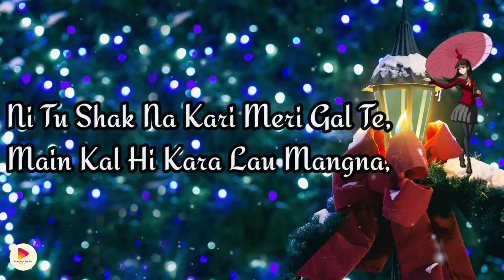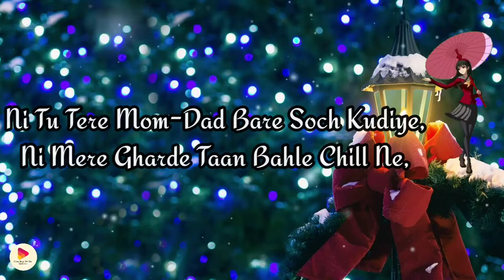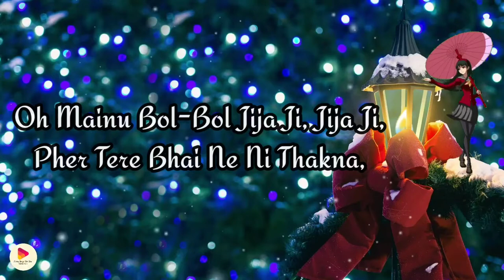Blossom - I Promise | Valentine's day special (promise day) | lyrics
"I PROMISE" SONG INFO

Singer Gurnazar
Lyricist Gurnazar
Music Gurnazar, Groovster
Director Nitish Raizada
Language Punjabi
Mix And Master Groovster

Le ajj fad leya main tera hath ni
Hun kadey ni chhadna
I Promise main poora karuga
Tera har ek supna

Jo tu kahengi main bol pugauga
Je tu russegi main gaa ke manaaunga

Ni tu shaq na kari'n meri gal te
Mein kal hi kara lu mangna

Hun kadey ni chhadna (kadey ni chhadna)
Tera har ek supna (har ek supna)

Hey hey...

Ni tu tere mom dad vaare soch kudiye
Ni mere ghar de ta baahle chill ne
Ho mereyan ne aukhe saukhe mann jaana
Tere waale manaune mushqil ne

Tu ik vaari teri bebe na milaai taan
Mainu kehndi je main fan banaai na
O mainu bol bol jijaji, jijaji
Pher tere bhai ne ni thakna

Written by:
Gurnazar

Recreated by
animator and editor- Parag
Song selector - Diya

Supporting our youtube channel- SAHEBA

1. Maa Ambica E-World SONY baripada
2. Safari

1. FNATIC Mode YT
2. WanderLust season 2.0

Powered by-
OnePlus

Keep supporting us like this were too close to 1K subscribers.
thank you to keep supporting our channel and do share and like.